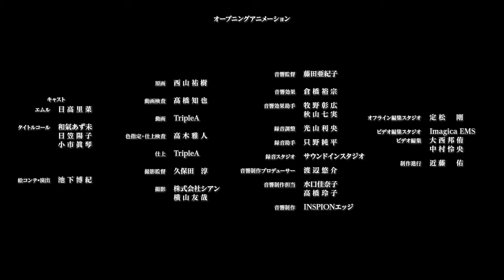TVアニメ『シャングリラ・フロンティア』‹シャンフロ劇場›第十話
TVアニメ『シャングリラ・フロンティア』2023年10月1日からMBS／TBS系全国28局ネットにて毎週日曜午後5時～「 日5枠 」にて連続2 クール放送中！
推奨ハッシュタグ：シャンフロ

連載中の「週刊少年マガジン」読者アンケートにて史上初となる四冠を達成したコミックスのTVアニメ化。 “クソゲー”のクリアに情熱を捧げてきた１人の“クソゲーハンター”・サンラクこと陽務楽郎が、総プレイヤー数3000万人の“神ゲー”『シャングリラ・フロンティア』に挑む、至高の“ゲーム×ファンタジー”冒険譚。

【放送情報】
2023年10 月1日からMBS／TBS 系全国28 局ネットにて毎週日曜午後5 時〜「 日5枠 」にて連続2 クール放送中！

【ストーリー】
「クソゲー以外をプレイするなんて、いつ以来だろうな」
ディスプレイを使用するゲームが、レトロゲームに分類されるようになった、少しだけ未来の世界。この世界では、最新のVR技術に内容が追いついていない、いわゆる“クソゲー”と呼ばれる作品が大量にリリースされていた。そんな数多のクソゲーをクリアすることに情熱を捧げてきた１人の“クソゲーハンター”陽務楽郎。彼が次に挑んだのはクソゲーの対極、総プレイヤー数3000万人の“神ゲー”『シャングリラ・フロンティア』だった。集う仲間、広がる世界。そして“宿敵”との出会いが、彼の、全てのプレイヤーの運命を変えていく!! 最強クソゲーマーによる最高のゲーム冒険譚、ここに開幕!!

【キャスト】
サンラク／陽務楽郎：内田雄馬
サイガ-0／斎賀 玲：
アーサー・ペンシルゴン／天音永遠：
オイカッツォ／魚臣 慧：
エムル：
ヴァイスアッシュ：
ピーツ：
遠き日のセツナ：
墓守のウェザエモン：

【スタッフ】
原作：硬梨菜・不二涼介（講談社「週刊少年マガジン」連載）
監督：窪岡俊之
副監督：池下博紀
シリーズ構成・脚本：筆安一幸
キャラクターデザイン・総作画監督：倉島亜由美
モンスターデザイン：長森佳容、大河広行、河野絵美、有澤 寛
プロップデザイン：横山友紀、河野絵美
アクション・エフェクトディレクター：酒井智史
メインアニメーター：芳賀 亮、月田文律、西野武志、姚 江浩、新田駿也
アクション作画監督：日浦玲奈、星野玲香
総動画監修：髙橋知也
色彩設計：高木雅人
色彩設計補佐：手倉森咲子
美術監督：野辺勇紀（インスパイアード）、中村朝咲（インスパイアード）
美術アドバイザー：増山 修
２Dワークス：田村あず紗
３Dデザイン：Emotional Pictures
撮影監督：山杢 光
編集：定松 剛
音響監督：藤田亜紀子
音楽：高田龍一 (MONACA)、広川恵一 (MONACA)、高橋邦幸 (MONACA)
アニメーション制作：C2C

【音楽】
オープニング主題歌：FZMZ 「BROKEN GAMES」　※(読み：ファゾムズ)
・エンディング主題歌：CHiCO 「エース」

【原作情報】
『シャングリラ・フロンティア　～クソゲーハンター、神ゲーに挑まんとす～』
（講談社「週刊少年マガジン」連載）
 著者：不二涼介、硬梨菜
第1巻〜第15巻：好評発売中！

 ©硬梨菜・不二涼介・講談社／「シャングリラ・フロンティア」製作委員会